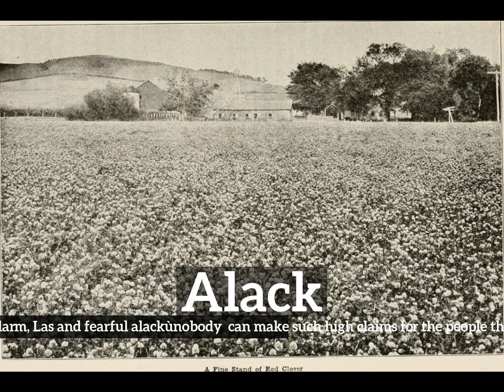How Does Alack Look? | How to Say Alack in English? | What is Alack?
Learn how to pronounce alack with Imago Spectrum.

What is alack?
How does alack look?
How to say alack in English?
What does alack represent?
What is the defintion of alack?

Imago Spectrum allows you to easily memorize common English words and phrases by joining visual and auditory learning environments into a short video. Focus on the images and repeat alack several times for best retention results.

In this video we are speaking the word, alack. Do take note of how alack is spelled.
The definition of alack is listed below the word in the video.
Alack:  Used to express sorrow, regret, or alarm: Las and fearful alackùnobody can make such high claims for the people then living in Maineö  ( John Gould).